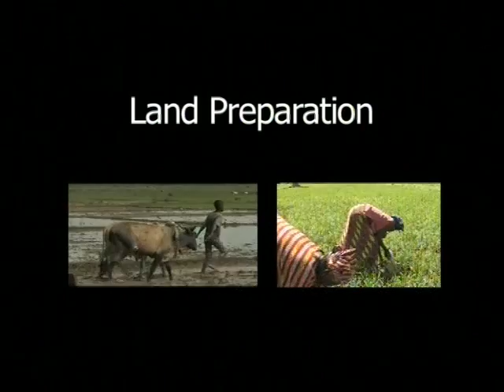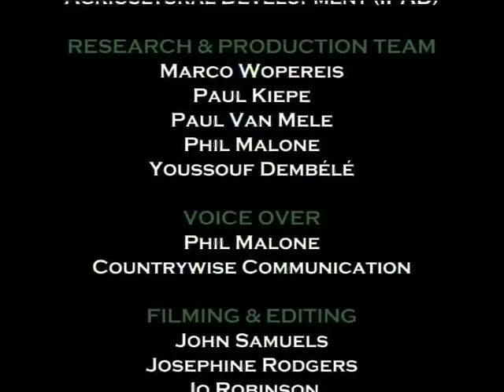Land preparation video in Dagaari language